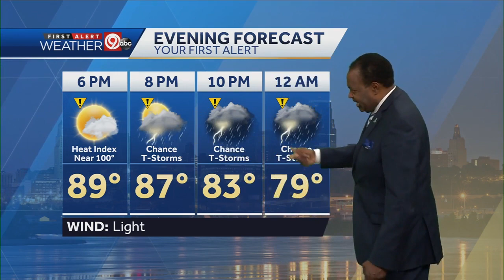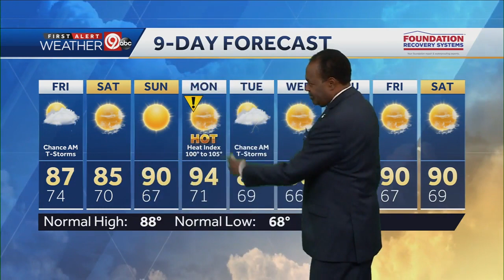Isolated strong storms possible Thursday night in KC area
Isolated strong storms are possible Thursday night between 8 p.m. and 11 p.m. Damaging winds and hail are the main threats. Temps will fall back to about 75 degrees overnight. Look for a high Friday near 87 degrees. Saturday will be mostly sunny with a high near 85. Sunday will be sunny with highs near 90.